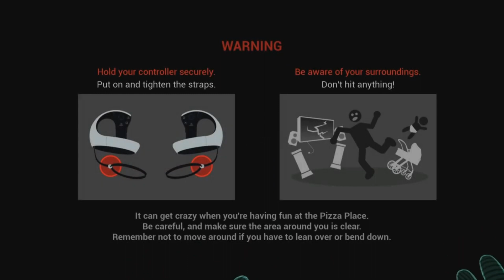how to use a PSVR2 and how it works (school video)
hello everyone!!! this video is for school but after i show it i will add sound.